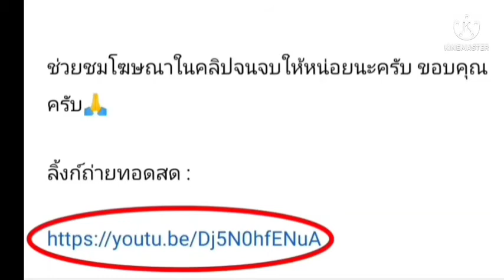ลิ้งค์การถ่ายทอดสด ⏰[16:00 น.] คายา เอฟซี VS วิสาขะ เอฟซี วันศุกร์ ที่ 24 มิ.ย. 65 เอเอฟซี คัพ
คายา เอฟซี VS วิสาขะ เอฟซี
เอเอฟซี คัพ

กดลิ้งค์สีน้ำเงิน